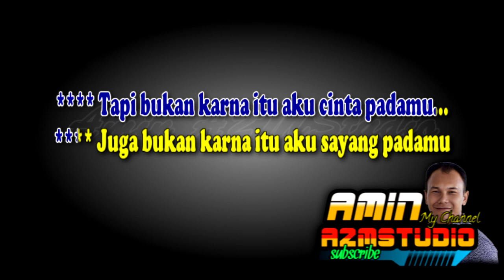KERUDUNG PUTIH Rhoma Irama KARAOKE Nada WANITA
Link : KERUDUNG PUTIH Rhoma Irama KARAOKE Nada PRIA & WANITA

Seraut wajah cantik yang kausembunyikan
Di balik kerudung putih
Di balik kerudung wajahmu tersembunyi
Kau cantik alami anugerah Ilahi
Tapi bukan karena itu aku cinta padamu
Juga bukan karena itu aku sayang padamu
Kauhiasi diri dengan budi pekerti
Kau hambakan diri ke hadirat Ilahi
Itulah yang menyebabkan aku cinta padamu
Itulah yang menyebabkan aku sayang padamu
Tiada lelaki yang membantah
Kecantikan wajahmu, kelembutan sikapmu
Keindahan senyummuT
api yang menyilaukan mata
Sinar keimananmu yang selalu kaupancarkan
Dalam setiap langkahGadis seperti kamu yang aku dambaka